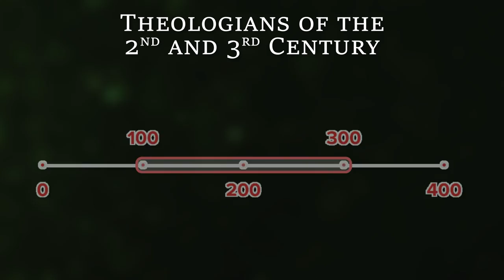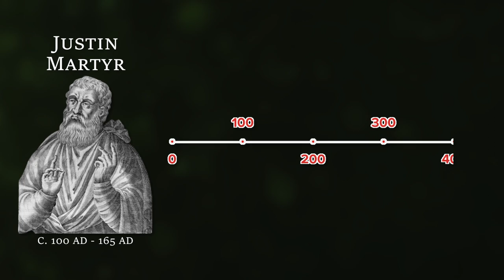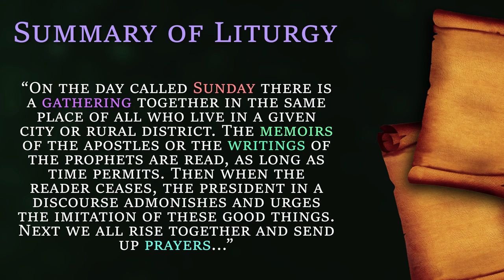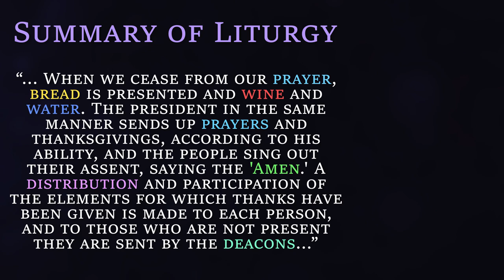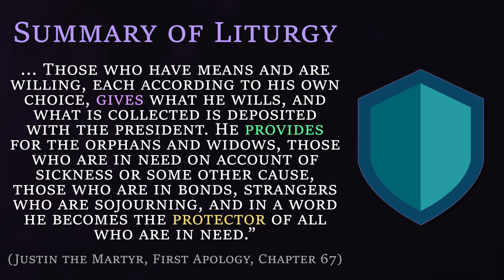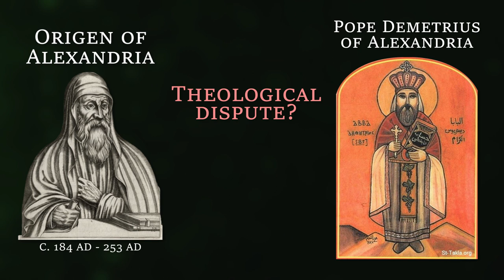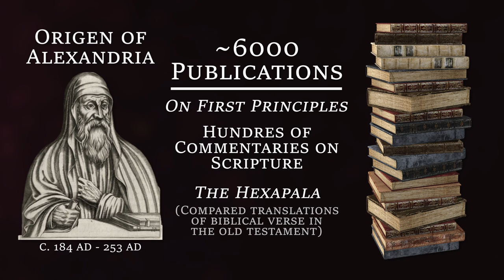Ignatius of Antioch, Origen, Justin the Martyr - Famous Church Fathers | Church History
Who was Ignatius of Antioch? Who was Origen of Alexandria? Who was Justin the Martyr? What are they known for? In this video, we'll provide a comprehensive overview of three early Church Fathers who had major affects on Christianity during the period. Their names are Ignatius of Antioch, Origen of Alexandria, and Justin the Martyr.

Excerpt:
The second and third centuries were blessed with several Christian luminaries who
helped shaped the Church’s early expression of faith. Here we will explore three
figures, namely: Ignatius of Antioch, Justin Martyr and Origen of Alexandria.